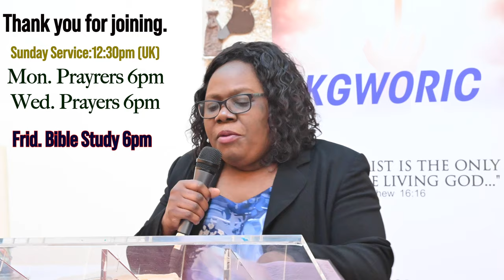RENEW2022 - BEATTA NKOLE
The Bible is the ultimate and final authority in the whole world. Jesus Has commissioned us to preach the gospel to all people groups (Matthew 28:18-20). One key that unlocks the blessings of God is to have RENEWED minds.